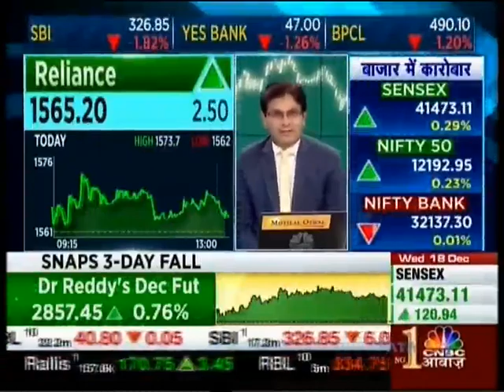Prince Pipes covered by CNBC Awaaz during its IPO launch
Prince Pipes and Fittings covered by CNBCAwaaz during its IPO launch.